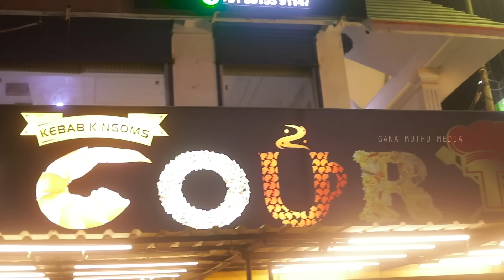Gana Muthu Bag Shop 🫡 Gana Muthu Media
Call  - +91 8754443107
Credits
Camera and Edit - A.R Vinoth
Design - Nithin
Production - Gana Muthu Media